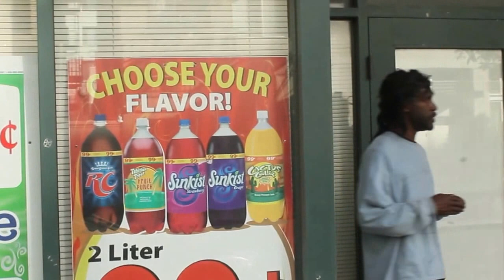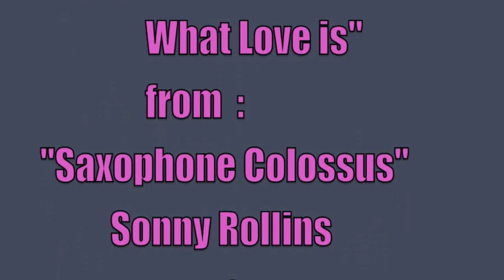CHANGE!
The 200 block of Turk Street is changing, thanks to the Community's determination and willingness to work together. Drug trafficking on the street is no longer the norm. An informal coalition of neighbors, businesses, children day care centers, senior centers, and property management (and staff), the San Francisco Police, and the video cameras have made a big difference. This is OUR neighborhood, NOT the gangs, addicts, or the small time thugs.